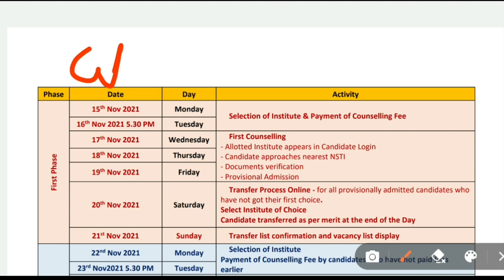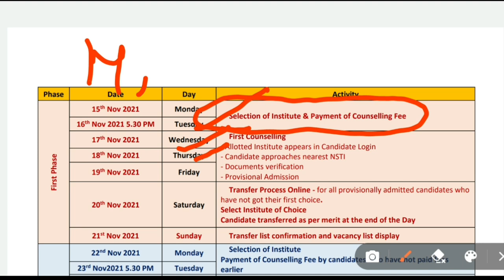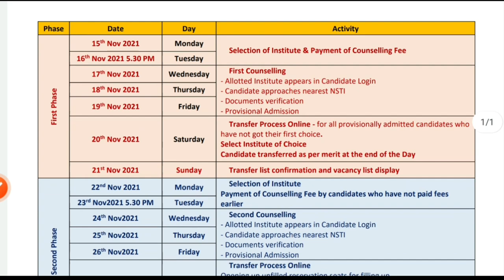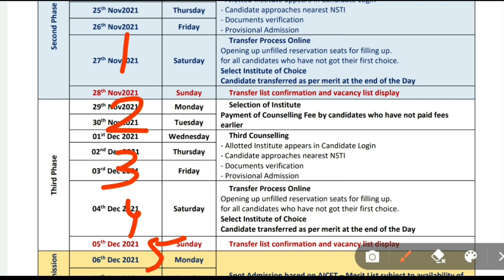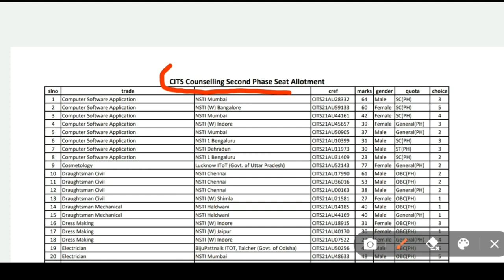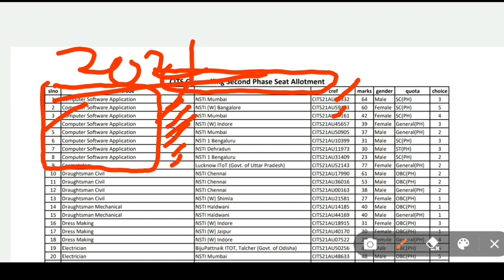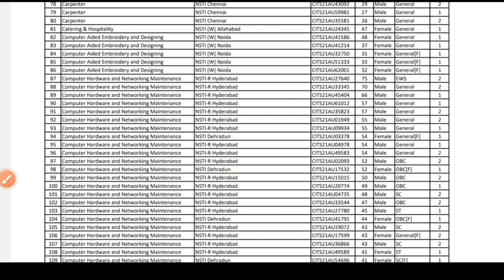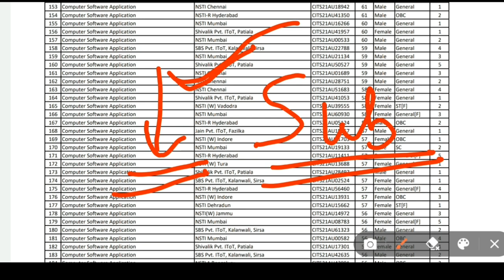CITS COUNSELLING Kaise hoti hai | cits cut off kitni jati hai | cits counselling process kiya hota h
CITS COUNSELLING Kaise hoti hai | cits cut off kitni jati hai | cits counselling process kiya hota hai